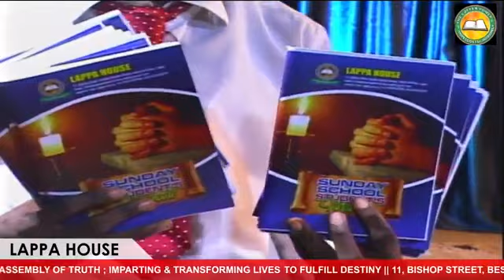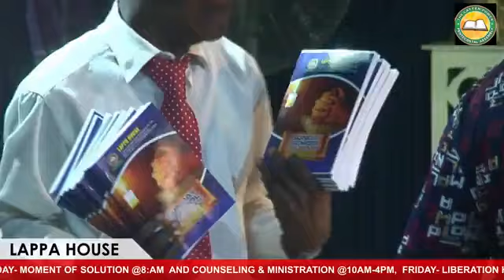WALKING IN DIVINE DOMINION || APOSTLE TONY BELLO-OSAGIE || LAPPA HOUSE || SUNDAY 14TH JANUARY 2024